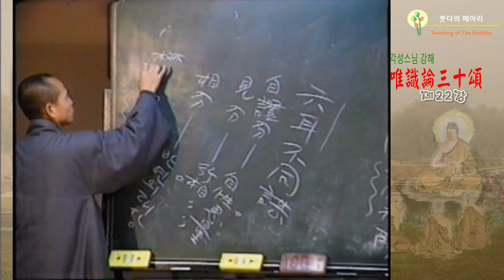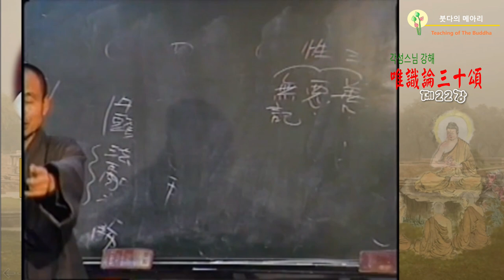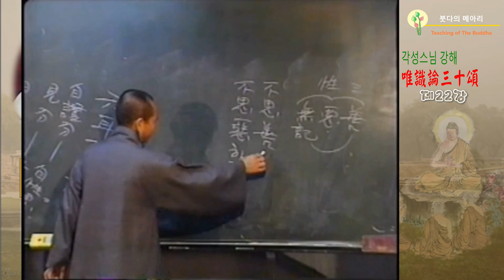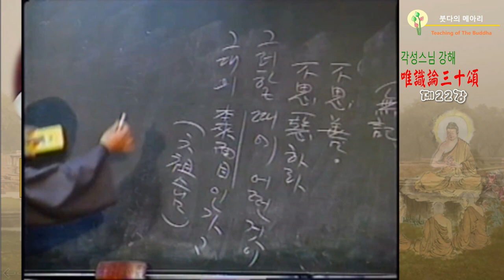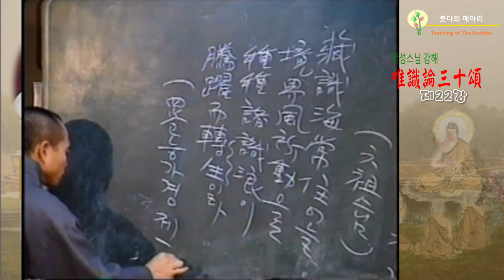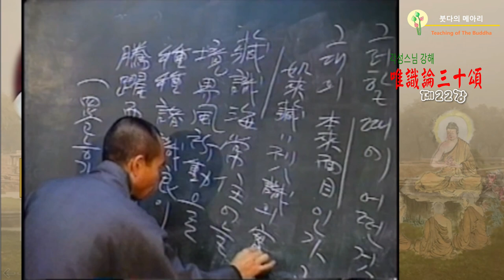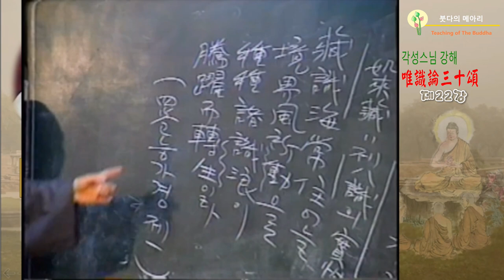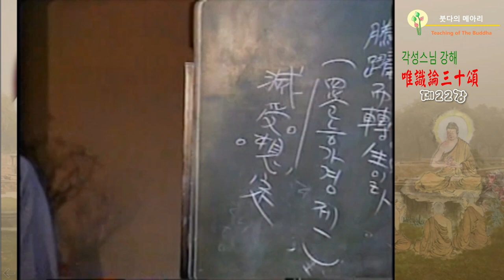각성스님 강해_유식론 30송 제22강 / 제七識 - 능변식은 그 식의 말라라 말한다.